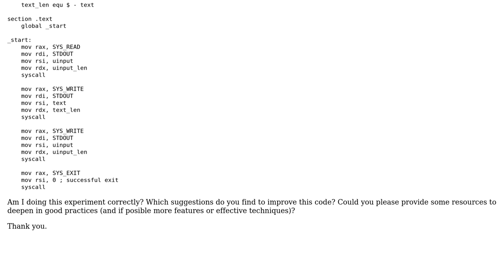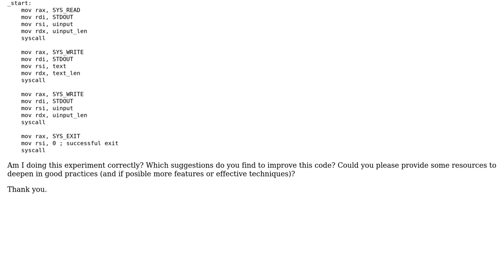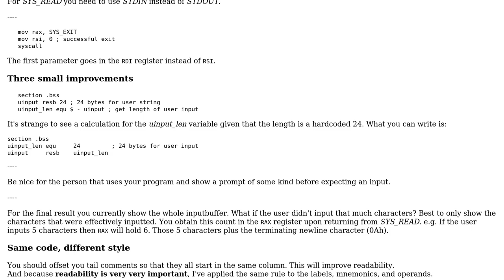Code Review: Simple input and output in assembly x86_64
With thanks & praise to God, and with thanks to the many people who have made this project possible! | Content (except music & images) licensed under CC BY-SA | Music | Images & others | With thanks to user sI?IhIn ?Istha kx?ll user Sep Roland user Ha ones be Eilat and the Stack Exchange Network Trademarks are property of their respective owners. You are responsible for your own actions.